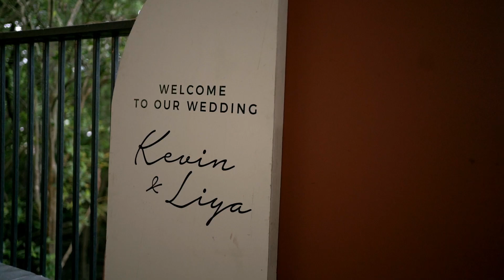KEVIN & LIYA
KEVIN & LIYA WEDDING RECEPTION

VANUE : COVE 55, KUCHING SARAWAK

PHOTO & VIDEOGRAPHER : @SceneCoMY